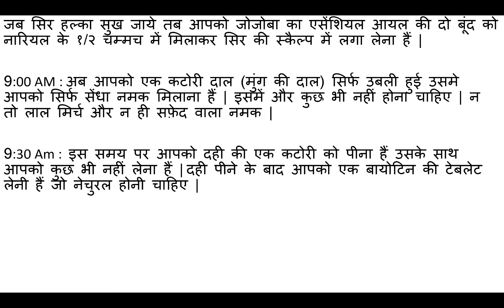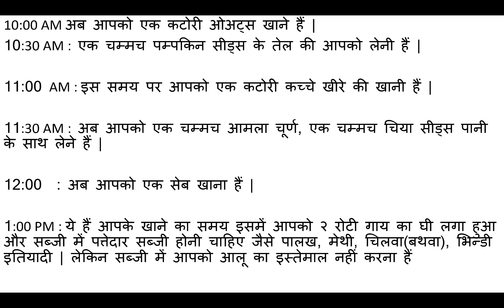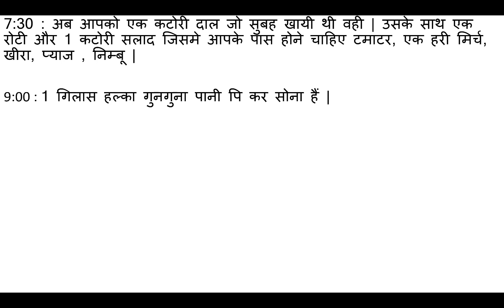झड़ते बालो को रोकने के लिए डाइट प्लान || Diet Plan to Stop hair Loss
इस वीडियो में मैं आपको एक डाइट प्लान बताऊंगा जो की आपके झड़ते बालो को रोकने का काम करेगा |  डाइट प्लान आपके शरीर को हेल्दी रखता हैं | डाइट प्लान का इस्तेमाल आपको स्वस्थ रखने के साथ साथ आपके शरीर के हर एक अंगो को संभालता रहता हैं |  इस वीडियो में मैं आपको जो डाइट प्लान बता रहा हु वो आपके बालो के लिए बहुत अच्छा हैं |

Best Almonds (शुद्द बादाम)
अखरोट
बायोटिन + dht ब्लॉकर शैम्पू